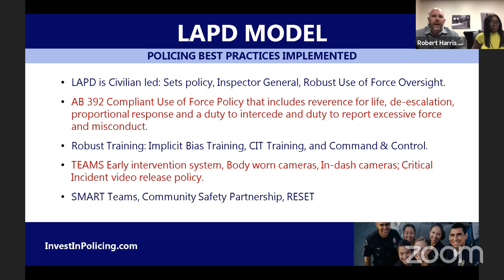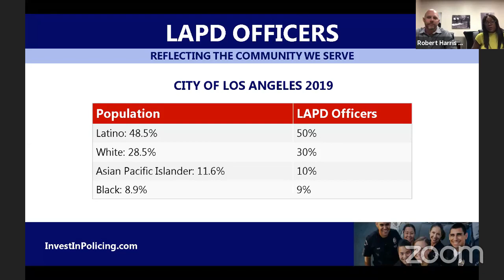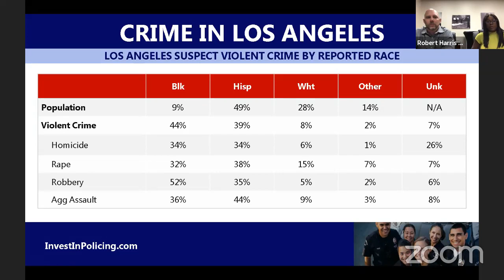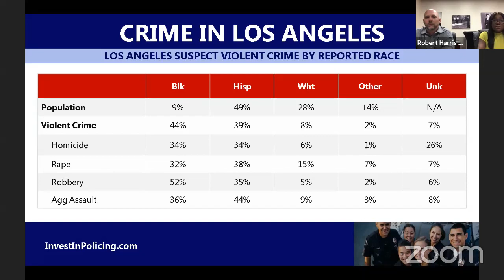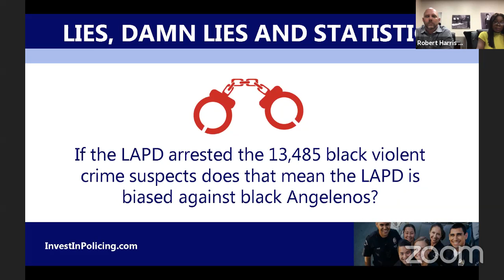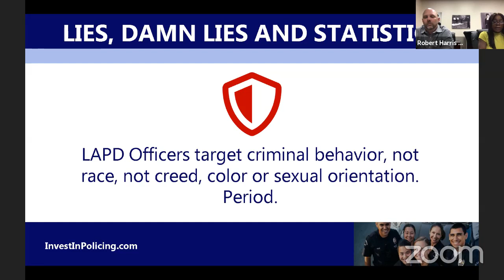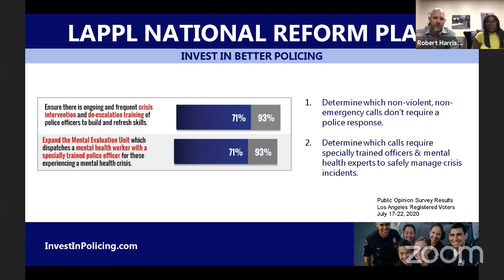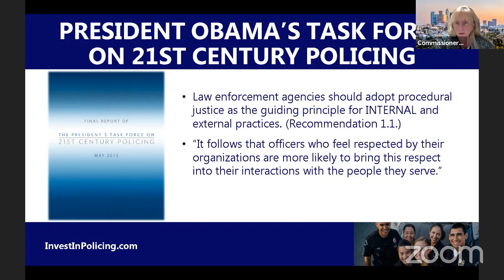Police Commission Advisory Committee on Police Reform October 1, 2020 LAPPL Clip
This is a presentation by the Los Angeles Police Protective League at the October 1, 2020 town hall forum put on by the Los Angeles Police Commission for some reason I can't remember right now but I'm sure it made sense at the time to someone.